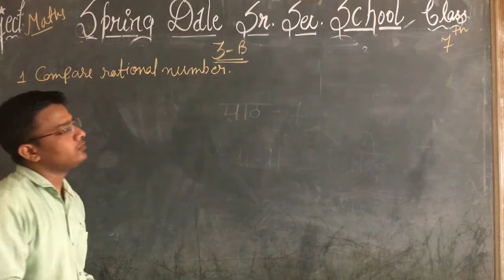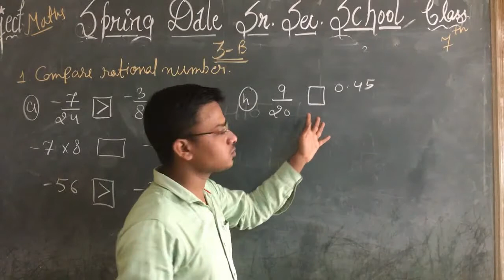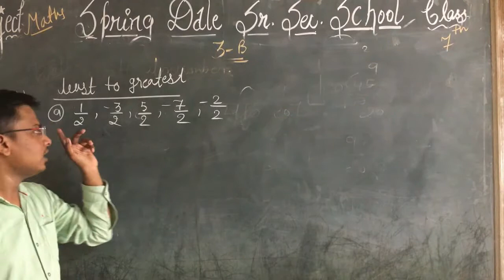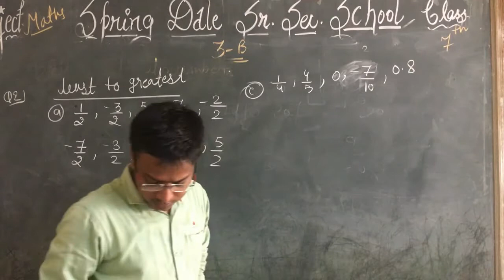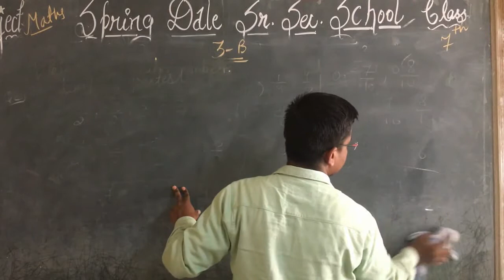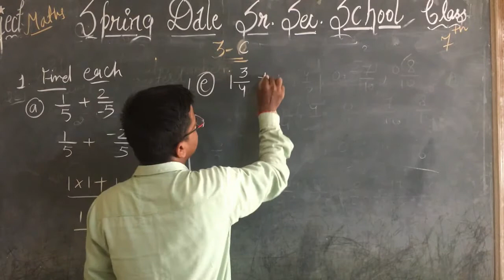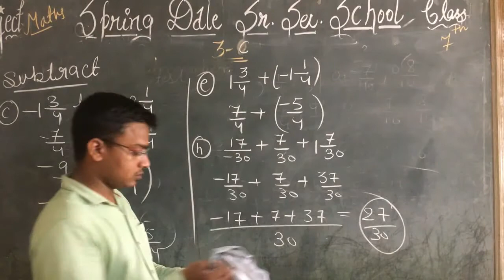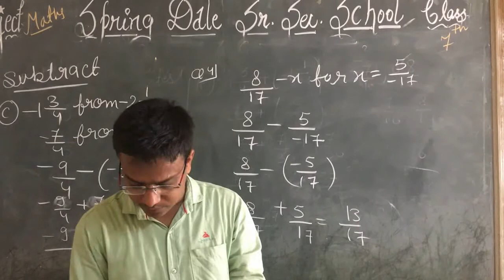Class-7 Maths Ex-3B Rational Number